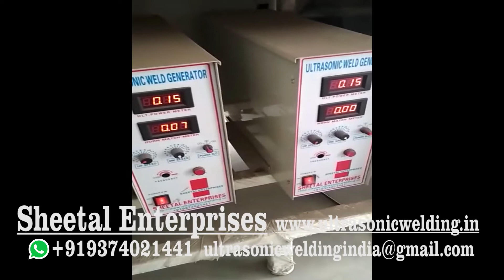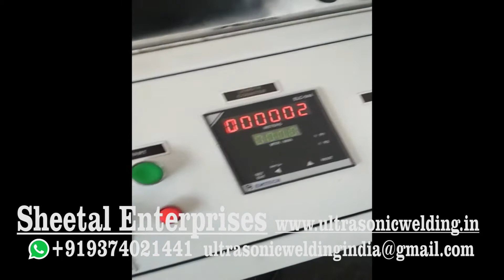Ultrasonic Bouffant Cap Machine